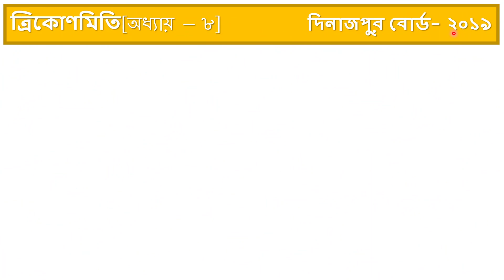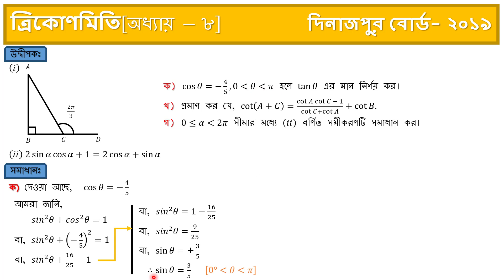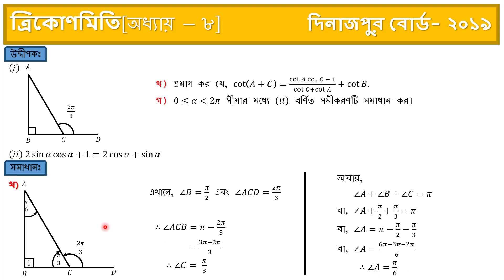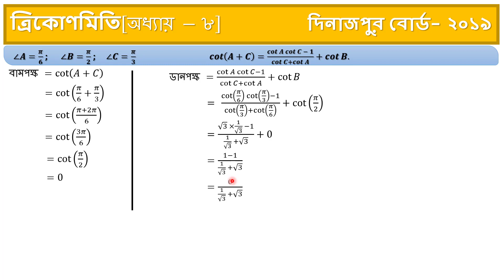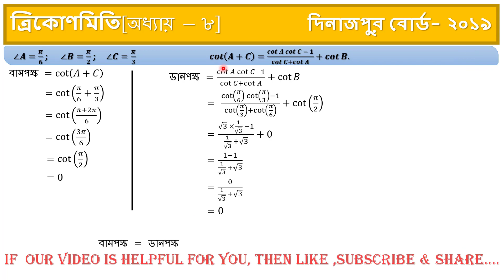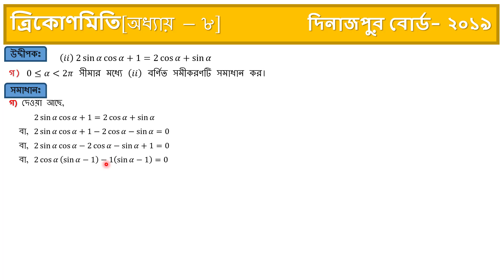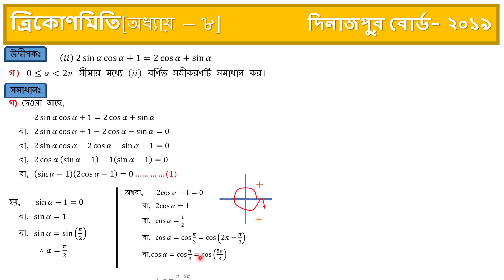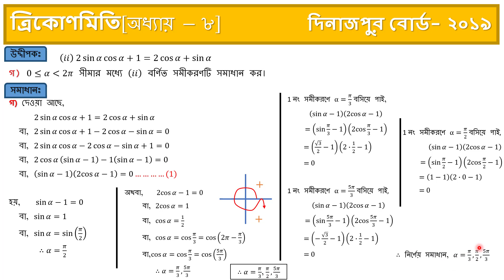SSC Board Question Solution Dinajpur Board 2019 //Higher Math Chapter - 8 (ত্রিকোণমিতি)//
In this vedio I discussed about SSC Board Question Solution Dinajpur Board 2019 //Higher Math Chapter - 8 (ত্রিকোণমিতি)//... Stay tuned with my channel and get all SSC Board Question Solution of 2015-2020 gradually.